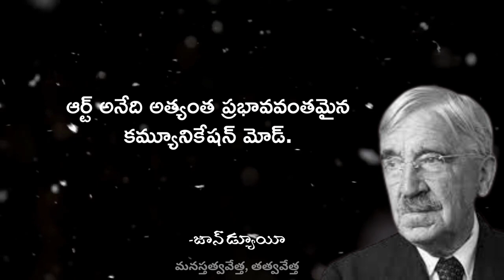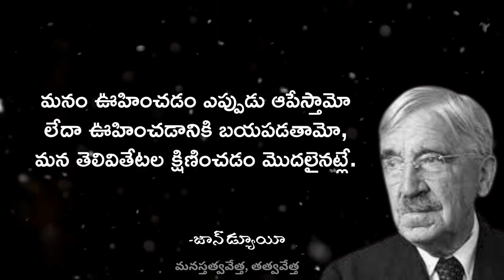John Dewey Motivational Quotes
John Dewey Motivational and Inspirational Quotes | john dewey proverbs and sayings